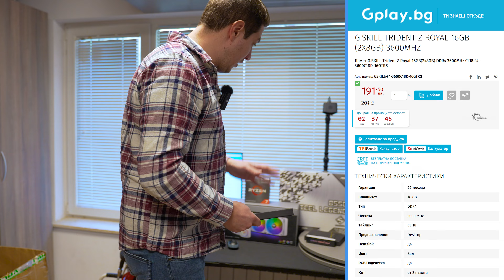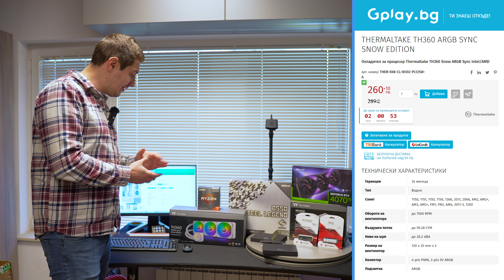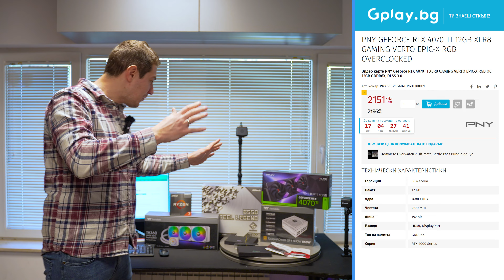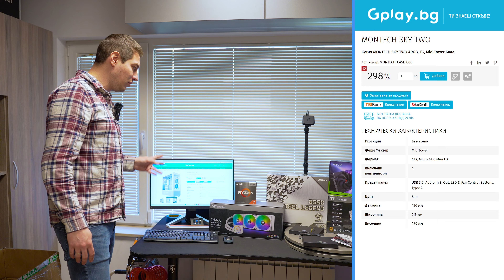Работилницата | КОМПЮТЪР ИЗНЕНАДА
В петъчния епизод на "Работилницата" @DonBrutar има за задача да сътвори конфигурация подарък за специален човек. Изискванията са да прилича на конфигурацията на @ellybels от преди известно време.